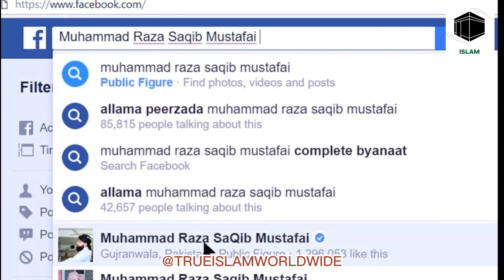ROZ E DAAR KA LYEAY ALLAH KA INAAM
A
• Abdul Hamid Qadri Badayuni
• Abdul Haq Akorwi
• Shamsul Haq Afghani
• Shah Ahmad Noorani
• Hafiz Hussain Ahmed
• Israr Ahmed
• Akram Toofani
• Karam Shah al-Azhari
• Sayed Nafees al-Hussaini
• Sanaullah Amritsari
• Anwar-ul-Haq Haqqani
• Tahir Mehmood Ashrafi
• Abdul Khabeer Azad
B
• Yusuf Banuri
• Ghulam Jilani Barq
• Muhammad Ishaq Bhatti
• Muhammad Amir Bijligar
C
• Manzoor Ahmad Chinioti
D
• Abdullah Darkhawasti
• Fida-Ur-Rehman Darkhawasti
• Mazhar ud din
F
• Fazlur Rahman Ansari
G
• Mahmood Ahmed Ghazi
• Muhammad Abdullah Ghazi
• Ghulam Mohammad Sadiq
• Muhammad Ilyas Ghuman
H
• Hamid Ul Haq Haqqani
• Shams-ud-din Harifal
• Abdul-Ghaffar Hasan Al-Hindi
• Aziz Ur Rahman Hazarvi
• Mohammad Mujahid Khan Al Hussaini
I
• Muhammad Idrees Dahiri
• Muhammad Idris Kandhlawi
• Imran Attari
• Abdur Razzaq Iskander
• Amin Ahsan Islahi
J
• Khair Muhammad Jalandhari
• Muhammad Ali Jalandhari
• Muhammad Hanif Jalandhari
• Maryam Jameelah
• Tariq Jamil
• Abdul Qadir Jilani (Pakistani scholar)
K
• Syed Adnan Kakakhail
• Muhammad Adil Khan
• Ghulam Mustafa Khan
• Ghulam Ullah Khan
• Qazi Hamidullah Khan
• Saleemullah Khan
• Zar Wali Khan
L
• Ahmed Ali Lahori
• Abdul Majeed Ludhianvi
• Rashid Ahmed Ludhianvi
• Yusuf Ludhianvi
M
• Nasir Madni
• Mahir ul Qadri
• Mahmood Ashraf Usmani
• Khalid Mahmud (judge)
• Murtaza Malik
• Tariq Masood
• Abul A'la Maududi
• Maulana Ajmal Khan
• Sajid Mir
• Mohammad Umer Naimi
• Mian Tufail Mohammad
• Muhammad Abdul Aleem Siddiqi
• Muhammad Hassan (Pakistani scholar)
• Muhammad Ishaq Madni
• Muhammad Shafi Deobandi
• Muneeb-ur-Rehman
• Khurram Murad
• Raza Saqib Mustafai
N
• Mufti Muhammad Naeem
• Noman Naeem
• Sarfraz Ahmed Naeemi
• Muhammad Naqib-ur-Rahman
• Zulfiqar Ahmad Naqshbandi
• Nasiruddin Khakwani
• Noor Muhammad
• Imran Ahsan Khan Nyazee
O
• Kaukab Noorani Okarvi
P
• Ghulam Mohi-ud-Din Ghaznavi
• Shahabuddin Popalzai
Q
• Muhammad Tahir-ul-Qadri
• Muzaffar Shah Qadri
• Syed Shujaat Ali Qadri
• Umar Al-Qadri
R
• Shah Saeed Ahmed Raipuri
• Zahid Ur Rashdi
• Abdul Rauf Azhar
• Ghulam Ur Rehman
• Abdullah Ropari
S
• Muhammad Sarfaraz Khan Safdar
• Akhundzada Saif-ur-Rahman Mubarak
• Hafiz Salahuddin Yusuf
• Salim Khatri
• Sardar Ahmad Chishti
• Shah Abdul Aziz (politician)
• Shah Turab-ul-Haq
• Syed Sher Ali Shah
• Nizamuddin Shamzai
• Muhammad Ibrahim Mir Sialkoti
• Muhammad Alauddin Siddiqui
• Muhammad Muslehuddin Siddiqui
• Naeem Siddiqui
• Sufi Muhammad Sarwar
• Abdul Hameed Swati
• Syed Ata Ullah Shah Bukhari
• Syed Mukhtaruddin Shah
T
• Ehtisham ul Haq Thanvi
• Wali Hasan Tonki
U
• Taqi Usmani
W
• Waqaruddin Qadri
• Allah Wasaya
Z